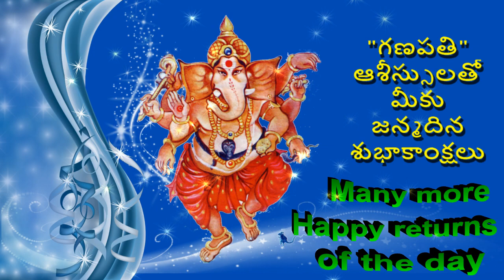20 Happy birthday to you with the blessings of Ganapati Telugu Short Video by Bandla